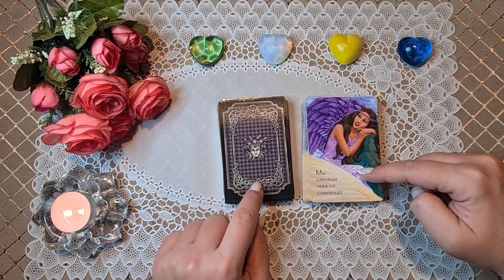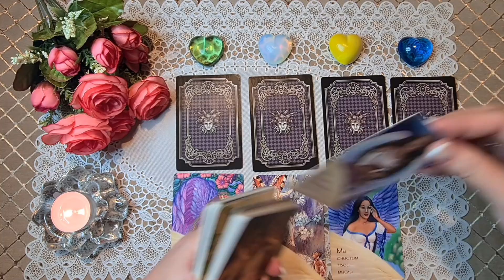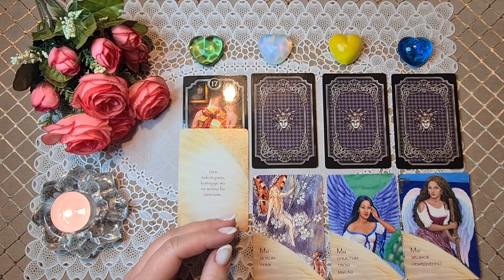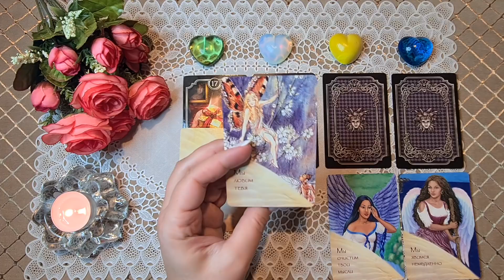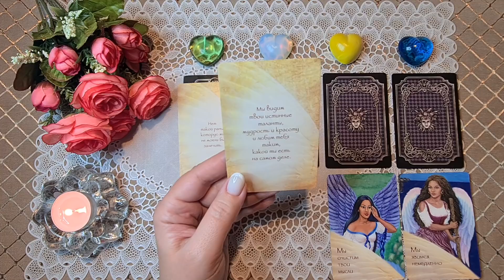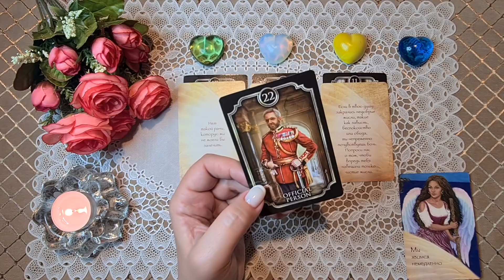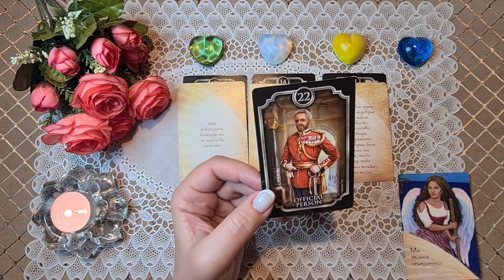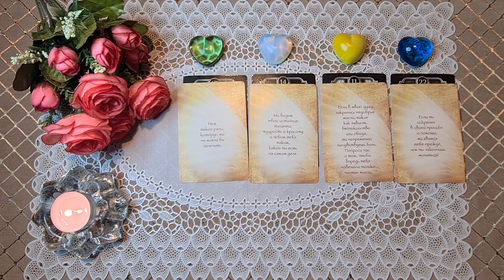ЧТО ЖДЕТ МЕНЯ СЕГОДНЯ? 12 МАРТА 2021. КАРТА ДНЯ. Таро Онлайн Расклад Diamond Dream Tarot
РЕЖИМ ПЕРЕПИСКИ!

Предлагаю вам расклад на тему: ЧТО ЖДЕТ МЕНЯ СЕГОДНЯ? 12 МАРТА 2021. КАРТА ДНЯ.

1 - 02:24
2 - 04:32
3 - 06:27
4 - 08:24